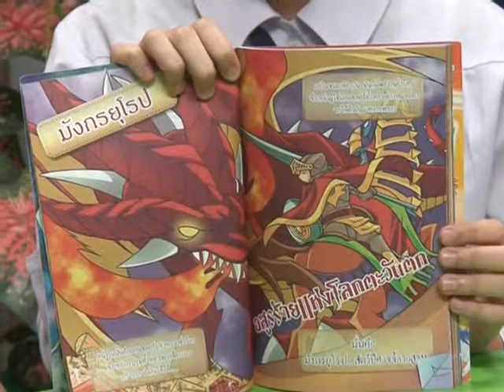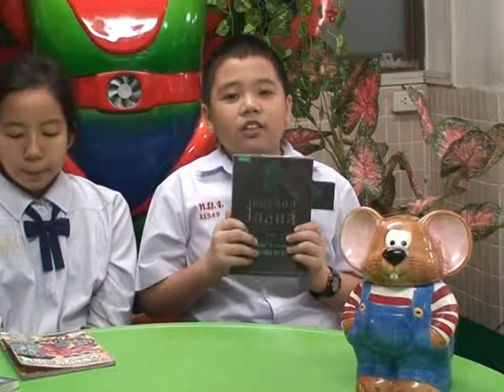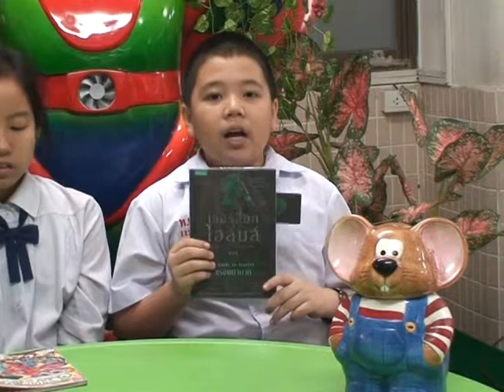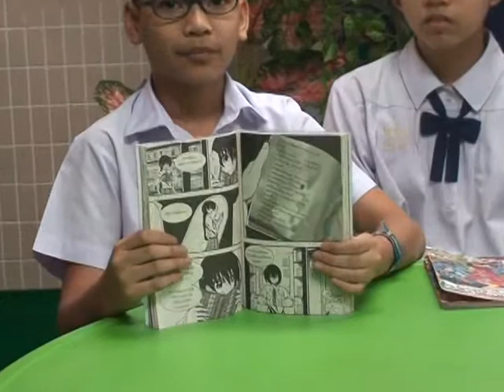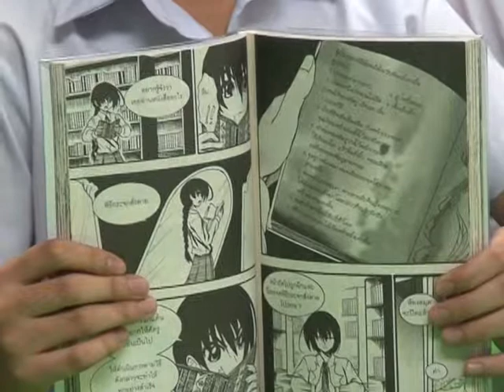ป6กลุ่ม1